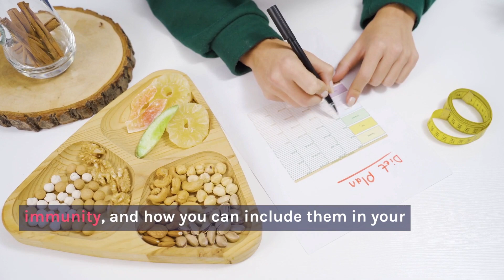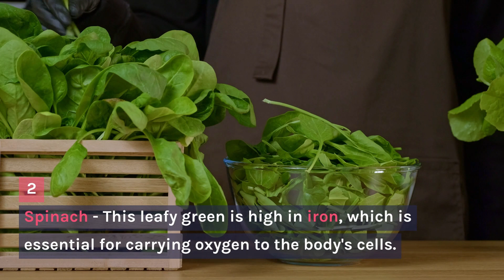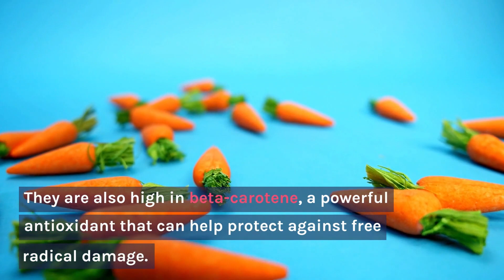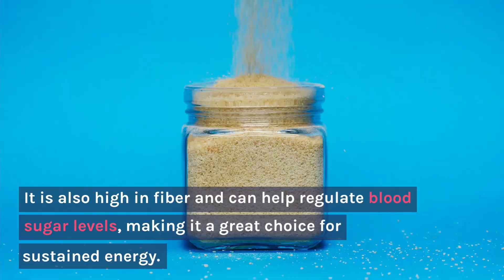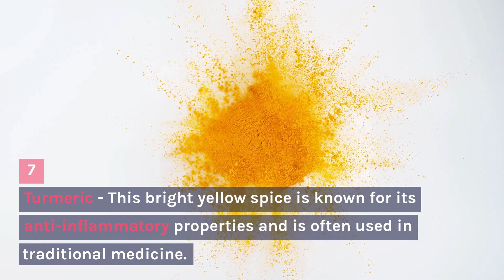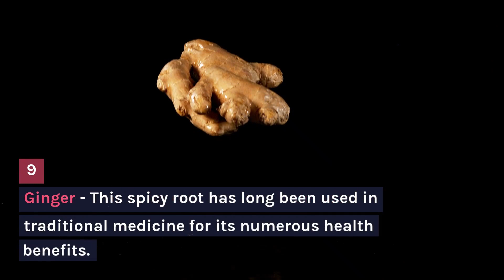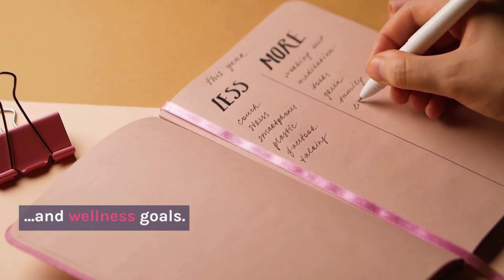The Top 10 Superfoods for Boosting Energy and Immunity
In this video, we're going to discuss some of the top superfoods for boosting energy and immunity. These foods are packed with nutrients that can help you stay healthy and energetic all year long!

If you're looking for a nutritious, healthy diet that will help you maintain your energy and immunity throughout the year, then you need to add some of these superfoods to your list! Some of the nutrients contained in these foods include vitamins, minerals, and antioxidants, which are essential for keeping you healthy and energized!